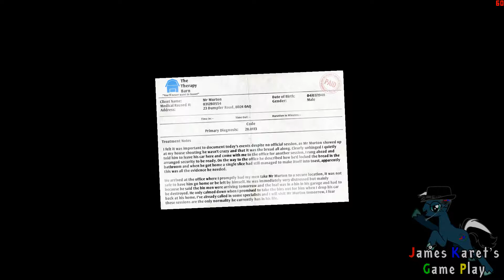JKGP - PC - I Am Bread - part 5 (English)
this is JKGP's I Am Bread part 5.
Interstellar's I am bread version!